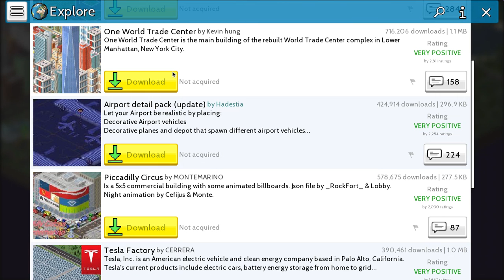Theotown! Ep 8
TOLL BOOTHS!